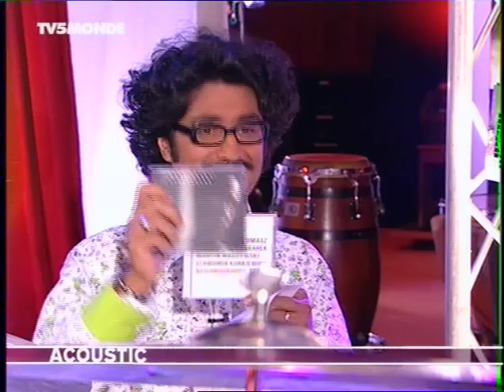Manu Katché - 2. Good Influence-Project 58 - TV5Monde 2007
Manu Katché and his band performed a TV show Acousic in French TV5Monde  in 2007.